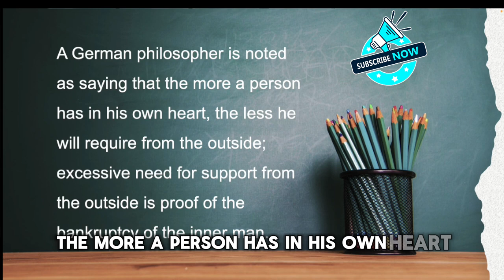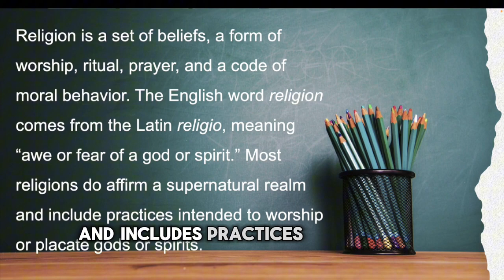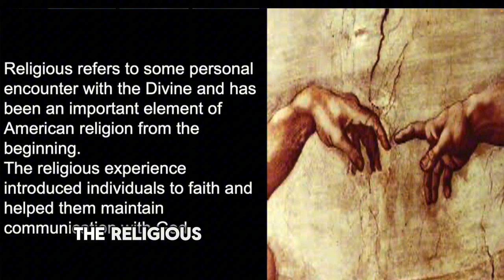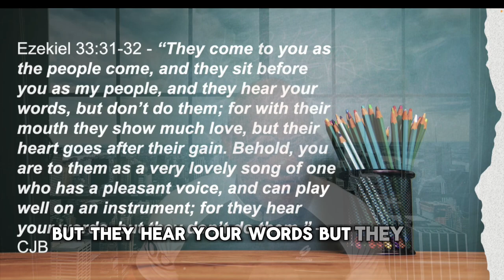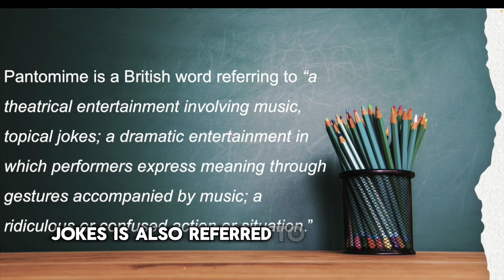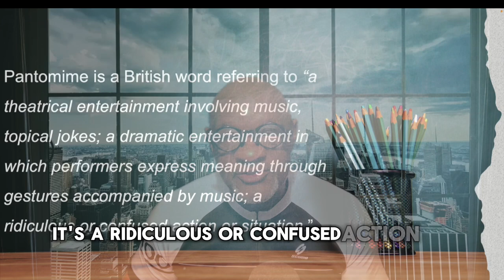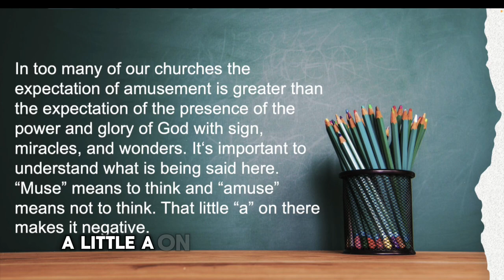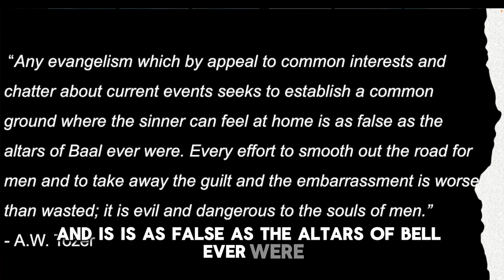Exploring The Danger Of Religious Entertainment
When a church can’t worship in spirit and truth, it employs entertainment.  And individuals who can’t lead a church to worship must provide the entertainment. That is why we have this issue of the heresy of religious entertainment.

Entertainment, used to relax the nerves and refresh the mind that is exhausted, is okay with discretion. But the all-out devotion to entertainment as a major activity for which and by which individuals live and worship is not the will of God.